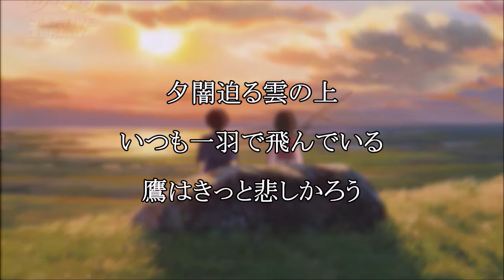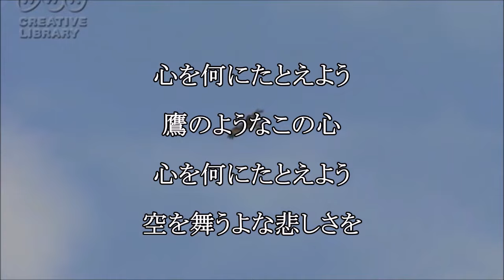ジブリ「テルーの唄/手嶌葵」（歌集バージョン)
非営利目的また、趣味の範囲で製作しています。
この動画及び楽曲・動画の削除の必要な場合は上記Twitterまでお知らせ下さい。
お借りしたスタジオジブリ作品の絵は、常識の範囲で使用しています。